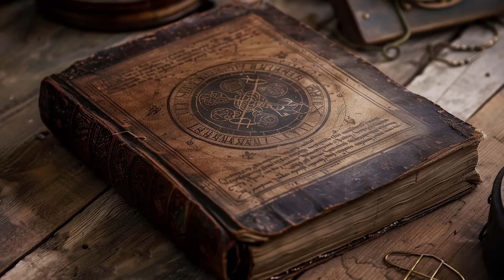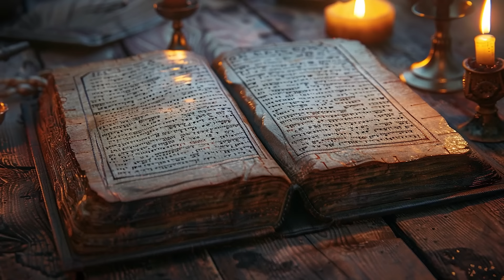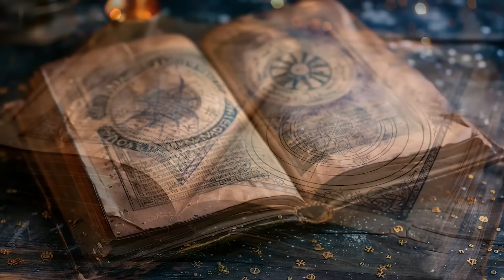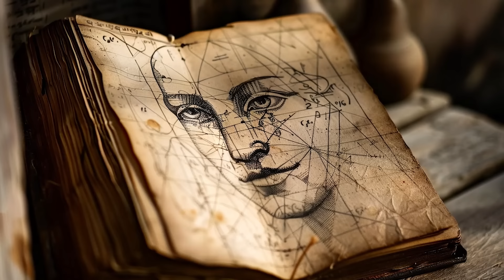What Is Kabbalah / Qabalah ? Truth Behind Jewish Mysticism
What is the truth behind Kabbalah / Qabalah, the ancient Jewish Mysticism ?

There are alot of rumors about this centuries old philosophy. Some speculate that it is about worshipping the devil while others say that Kabbalah / Qabalah ... is the deepest way to understand God.

So what is the truth ?

Truth lies ... somewhere in-between both of them and that's exactly what I'm going to show you in today's video.

Hi, My name is Furqan Qureshi and I conduct private research in Quran, Science, History & Archeology to show us ... and our coming generations, How glorious our God is.

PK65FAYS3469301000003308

Thankyou
Furqan Qureshi